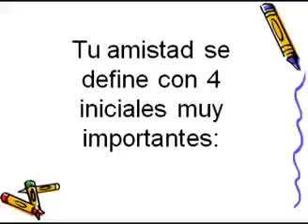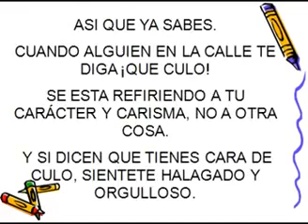ERES MI CULO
Eres mi gran culo